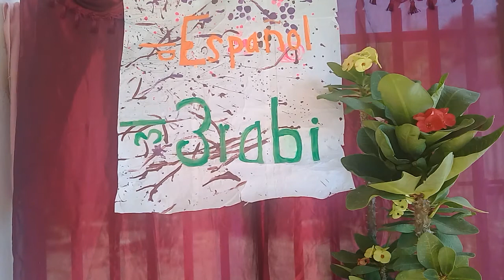From English al Español 3l 3rabi: " Who Am I" by Nazik al Malaika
Translates famous Arabic poem into English and Spanish